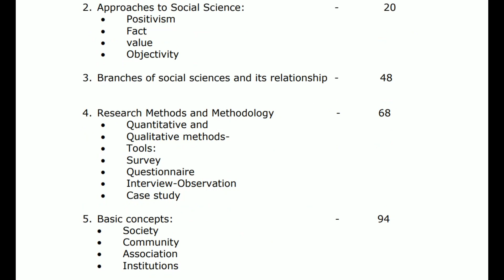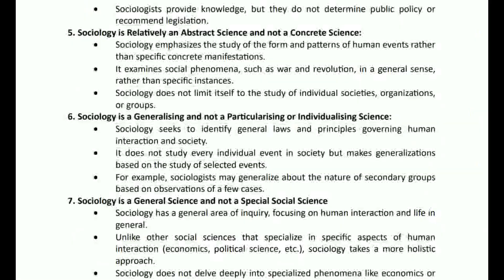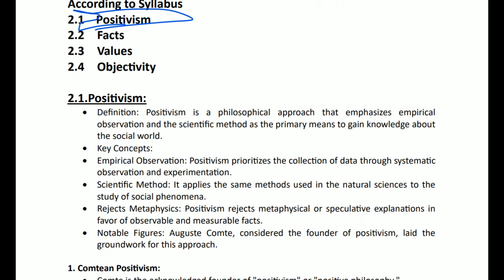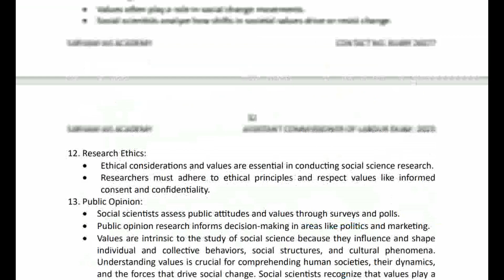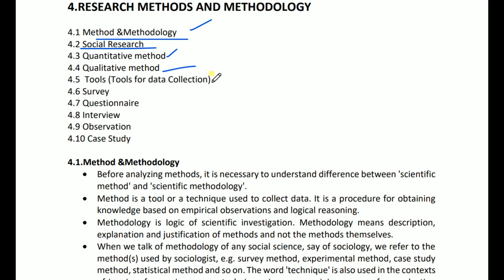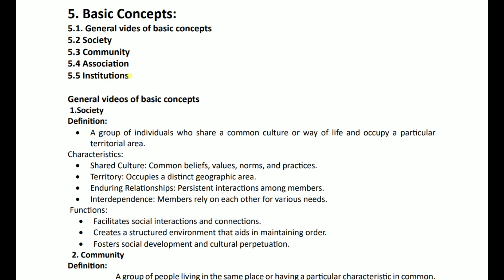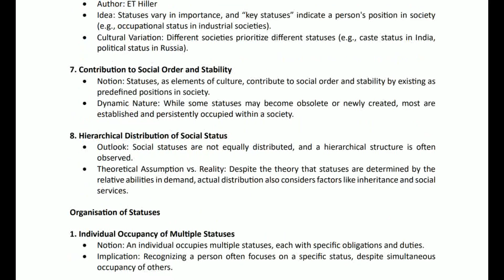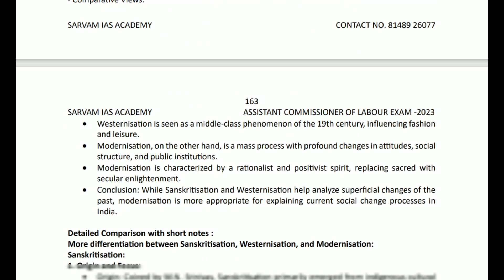Assistant Commissioner labour exam - Unit I - Introduction to Social Science - How to study /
Assistant Commissioner labour exam -
Unit I - Introduction to Social Science -
 How to study with our materials